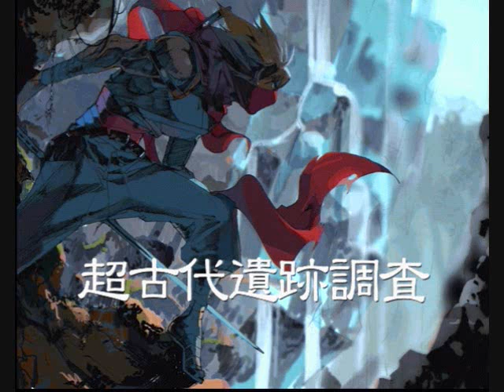31 - Unexplored Region of El Dorado - Strider Hiryu 2 Original Game Soundtrack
31 秘境エルドラド ストライダー飛竜２　オリジナル・サウンドトラック